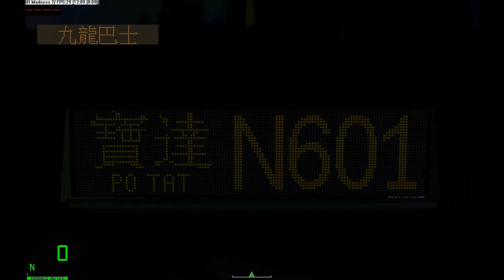MM2 KMB N601 金鐘(東)→寶達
用車(Car):SH1334(ATENU130)
地圖(Map):K-Depot(HK)
本片使用了ARM2及MM2AP,多謝SH2777xSL6660提供recourse.map